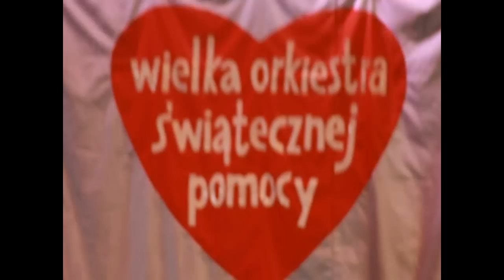WOŚP Lubsko 11.01.2015r.